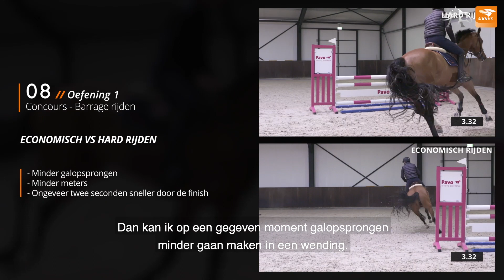KNHS Tips van de top: Barrage rijden met Rob Ehrens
Elke week geven we je een tip van onze beste trainers en coaches waar je thuis mee aan de slag kunt. De onderwerpen en disciplines waarover zij je tips gaan geven lopen uiteen. Ze hebben echter één ding gemeen, het paard! Daarbij staat bij alles wat we doen het welzijn van het paard voorop. Deze week een belangrijke tip over het rijden van een snelle barrage van Rob Ehrens.
"Wanneer ik een barrage zonder verstand rij, gaat het altijd mis. Dan is het de dood of de gladiolen. Een barragerit gereden met verstand brengen vaak de zege met zich mee"

Voor de toptips gebruiken we fragmenten uit de masterclasses op Horseriding.Academy. Het is belangrijk om je te realiseren dat we in deze masterclasses niet het perfecte plaatje laten zien. Video-opnames maken met paarden betekent werken met levende dieren waarbij in sommige gevallen spanning een rol speelt. In de masterclasses is het trainings- en opleidingsproces van paard en ruiter te zien met zowel goed uitgevoerde oefeningen als onderdelen waar nog verbetering in valt te behalen. De videofragmenten uit de masterclasses zijn trainingsmomenten waarop de master toelichting geeft en zijn bedoeld om van te leren. Het is belangrijk om de fragmenten in de juiste context te bekijken, te luisteren naar de toelichting van de master en je ervan bewust te zijn dat de fragmenten onderdeel uitmaken van een hele masterclass. Voor de toptips gebruiken we fragmenten uit de masterclasses op Horseriding.Academy. Het is belangrijk om je te realiseren dat we in deze masterclasses niet het perfecte plaatje laten zien. Video-opnames maken met paarden betekent werken met levende dieren waarbij in sommige gevallen spanning een rol speelt. In de masterclasses is het trainings- en opleidingsproces van paard en ruiter te zien met zowel goed uitgevoerde oefeningen als onderdelen waar nog verbetering in valt te behalen. De videofragmenten uit de masterclasses zijn trainingsmomenten waarop de master toelichting geeft en zijn bedoeld om van te leren. Het is belangrijk om de fragmenten in de juiste context te bekijken, te luisteren naar de toelichting van de master en je ervan bewust te zijn dat de fragmenten onderdeel uitmaken van een hele masterclass.